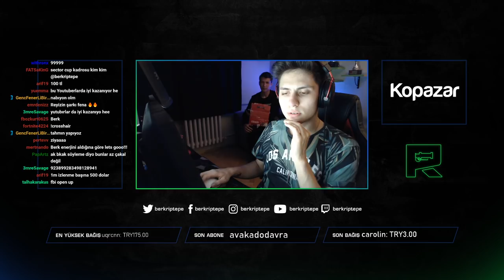BEBETO BERK RİP TEPE YE GİZEMLİ KUTU GÖNDERİYOR !